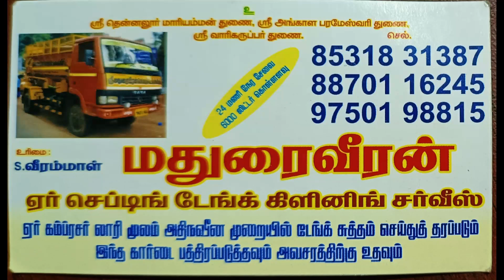மேலூர் பரமேஸ்வரி சரவண பொய்கையில் நீராடி பாடல் வரிகள் | Odakarai R.Suresh kiramiya kalai Nigalchi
மேலூர் பரமேஸ்வரி சரவண பொய்கையில் நீராடி பாடல் வரிகள்  | Odakarai R.Suresh kiramiya kalai Nigalchi | sks studio palakurichy

இடம்: துலுக்கம்பட்டி - துவரங்குறிச்சி.

Singer: Odakarai Rk.Suresh கச்சேரி

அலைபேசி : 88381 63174